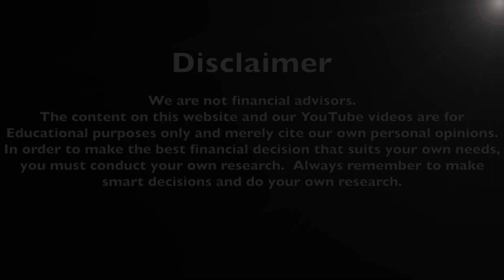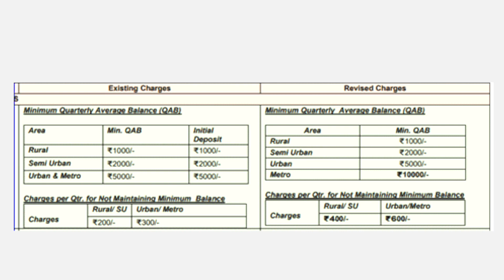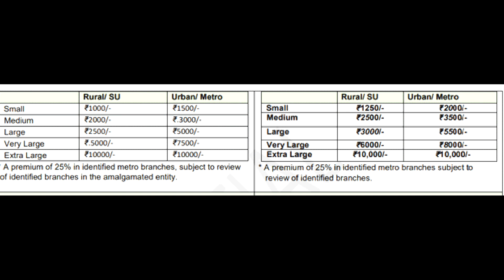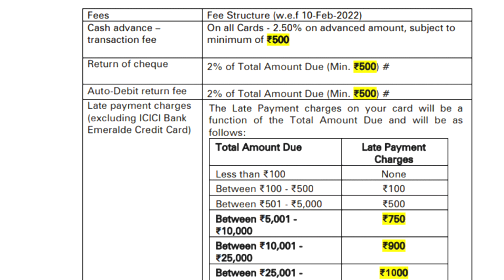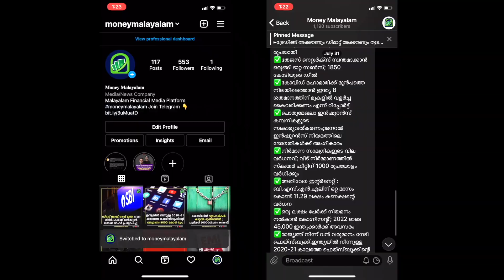എല്ലാവരും കാണുക | Punjab National Bank New Service Charges | ICICI Credit Card New Charges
ICICI Bank hikes credit card charges with effect from February 10.Punjab National Bank To Hike Charges Of Banking Services From January 15. Best Private Bank In India Award.Lates Financial Newses .